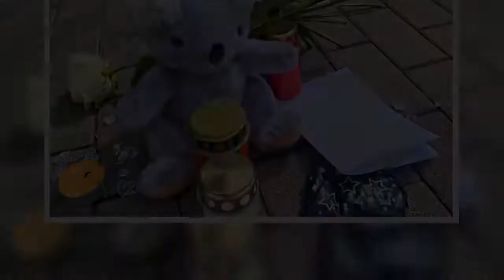✅ Dresden: Kind (6) stirbt bei Raserunfall - Augenzeugin: Die Fahrer hielten mich davon ab, Erste H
✅  Dresden: Kind (6) stirbt bei Raserunfall - Augenzeugin: Die Fahrer hielten mich davon ab, Erste Hilfe zu leisten